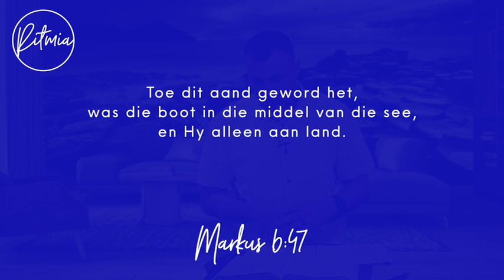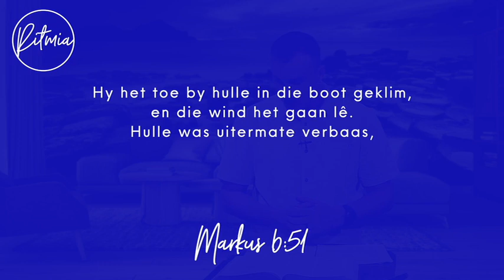11 Januarie 2024 | Ritmia Oordenking